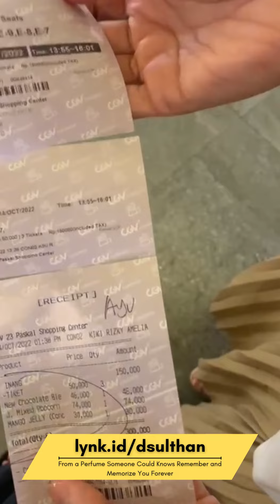TERBARU🔴 Mall Paskal Hypersquare 23 Bandung Nonton Inang 2022 Serem Banget | Parfum D Sulthan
D Sulthan Perfume

Ayink Beauty Care
lynk.id/geulisgayana

Power by Geulis Gayana